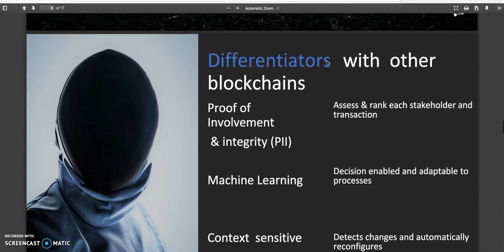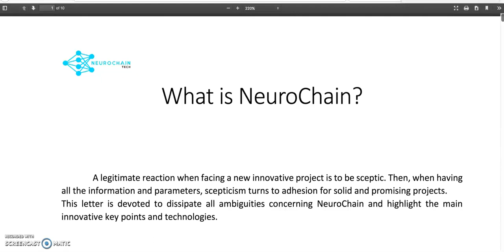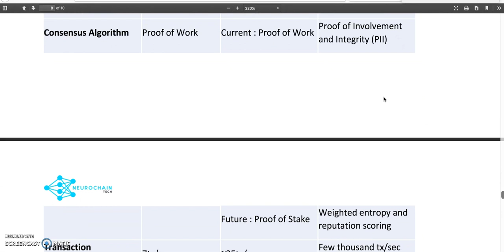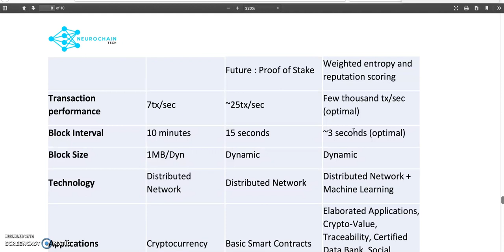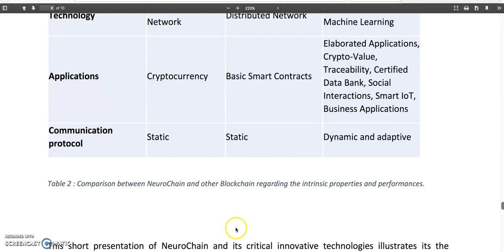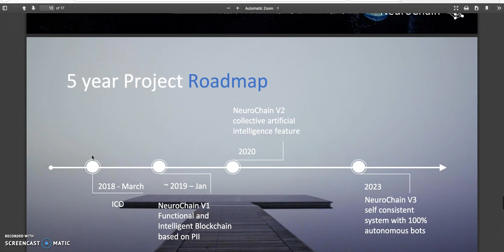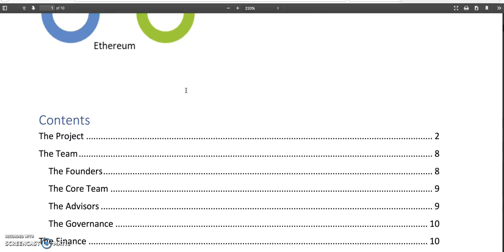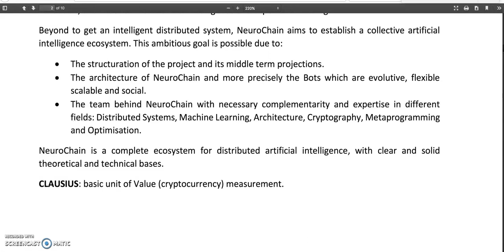NeuroChain Overview Review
NeuroChain
is an evolution of the Blockchain that integrates machine learning and AI to drastically improve
the performance and capabilities of distributed systems. It’s a distributed ecosystem specifically designed to
carry collective AI applications.
It is a new blockchain prototocol, address all the things lacking from previous protocols as Ethereum, Bitcoin and other protocols.
The circulating supply (post ICO)
NCC 395,000,000
The Total Supply Ever
(100% of NCC)
NCC 4,374,000,000
The hardcap
EUR 30M
Token Public
Price (March 19th, 2018)
EUR 0.08